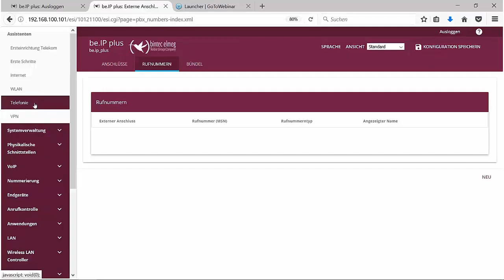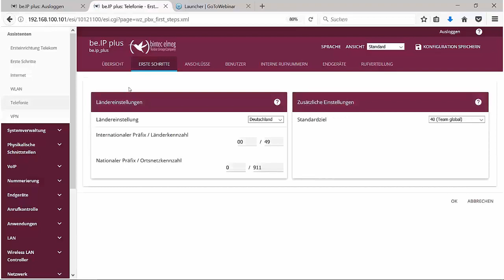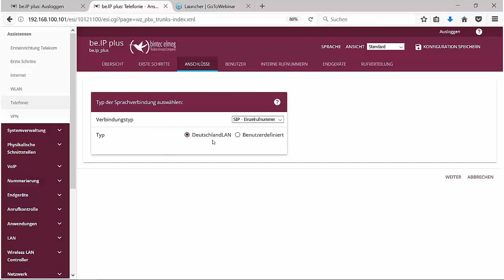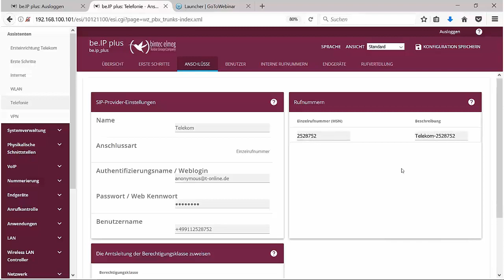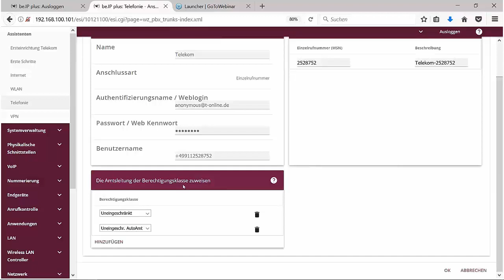Einrichtung eines SIP Einzelrufnummern Anschlusses im PBX-Modus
Im Video-Tutorial wird die Erstinbetriebnahme der be.IP plus an einem „DeutschlandLAN IP Voice/Data“ Anschluss in der Betriebsart Telefonanlage(PBX) gezeigt.

„DeutschlandLAN IP Voice/Data“ ist ein IP-basierter Anschluss der Deutschen Telekom für Geschäftskunden mit Einzelrufnummern.

Gerät:                                be.IP plus
Betriebsmodus:               PBX
Erstellung:                        April 2019
Filmlänge:                         05:01 min